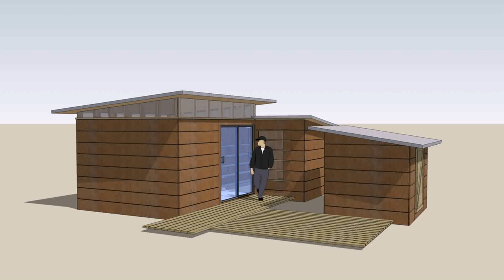Farmhouse Plans With Metal Roof (see description)